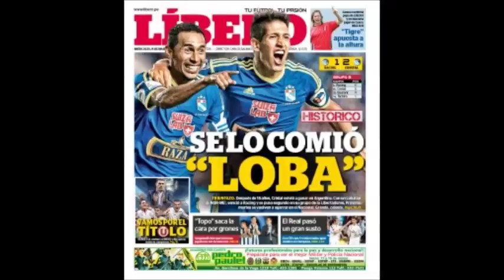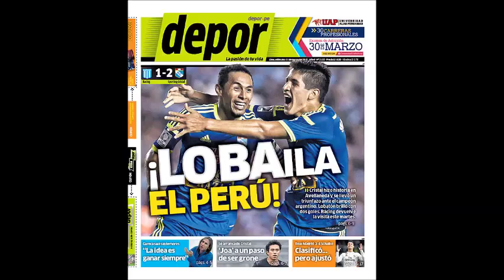Javi en Racing Club 1 - Sporting Cristal 2 Partido Completo - Copa Libertadores 2015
El Partido completo.

Javi integrante delegación Sporting Cristal.
En el Racing Club 🇦🇷 vs. Sporting Cristal 🇵🇪 : Celestes ganaron 2-1 en El Cilindro de Avellaneda.

Sporting Cristal 🇵🇪 hizo gala de su 'raza celeste, pues no solo venció a Racing Club 2-1 por la Copa Libertadores, si no que hizo historia, pues es la primera vez que los celestes vencen al vigente campeón argentino en su estadio.

Tuvieron que pasar 18 años, para que un equipo peruano gane en Argentina por Copa Libertadores. Y fue nuevamente Sporting Cristal...

¡Felicitaciones, rimenses y gracias por darle una alegría deportiva al Perú! 🇵🇪👏🙂

Fue un orgullo haber sido integrante de una delegación de fútbol que hizo historia en Argentina Copa Libertadores.

Copa Libertadores. Grupo 8, tercera jornada.

Racing Club (ARG) 1 - 2 Sporting Cristal (PER).

Goles: 0-1, m.57: Carlos Lobatón. 1-1, m.66: Brian Fernández. 1-2, m.80: Carlos Lobatón, de penal.

- Ficha técnica:

1. Racing Club: Sebastián Saja; Iván Pillud (m.74, Gastón Díaz), Nicolás Sánchez, Yonathan Cabral y Leandro Grimi; Marcos Acuña (m.63, Óscar Romero), Ezequiel Videla, Luciano Aued y Washington Camacho; Brian Fernández (m.81, Carlos Núñez) y Gustavo Bou. Entrenador: Diego Cocca.

2. Sporting Cristal: Diego Penny; Josepmir Ballón, Renzo Revoredo y Matías Martínez; Josué Estrada (m.75, Paolo De La Haza), Jorge Cazulo y Alexis Cossío; Carlos Lobatón y Horacio Calcaterra; Irven Ávila (m.87, Carlos Gonzáles) y Sergio Blanco (m.56, César Pereyra). Entrenador: Daniel Ahmed.

Árbitro: el ecuatoriano Roddy Zambrano amonestó a Calcaterra y Penny.